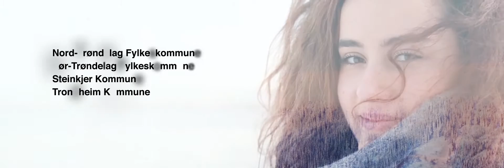Introvignett Trøndelagsmøtet 2017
Main intro vignette created to Trøndelagsmøtet